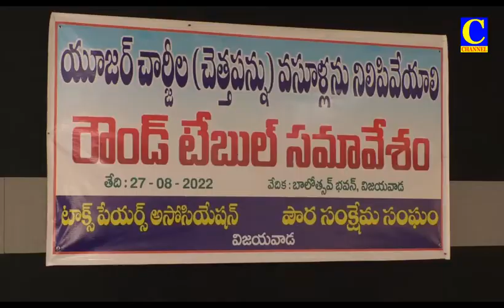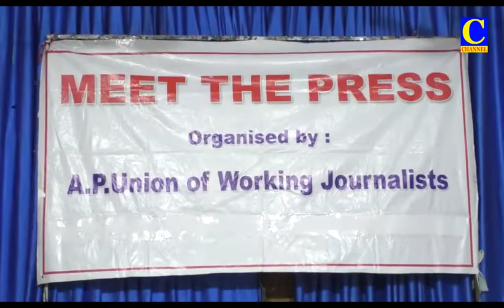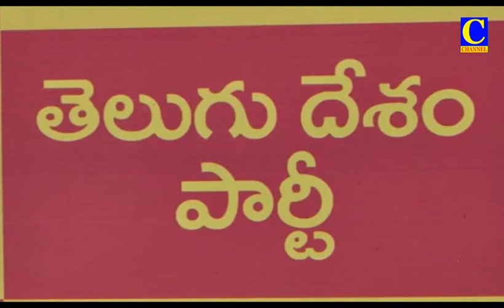Afternoon news 28 08 2022 002